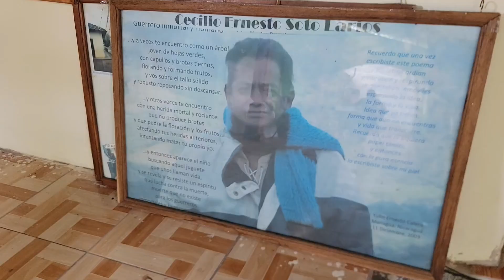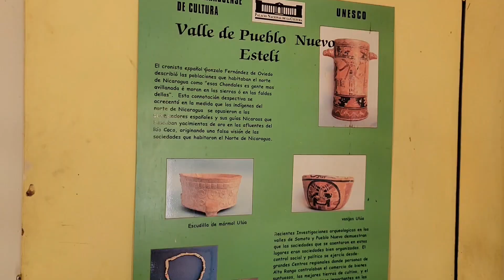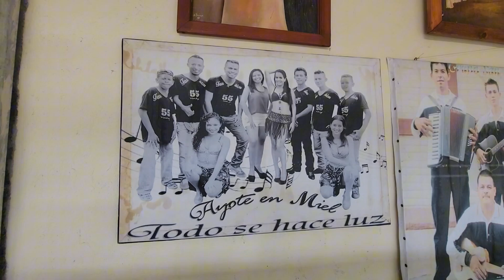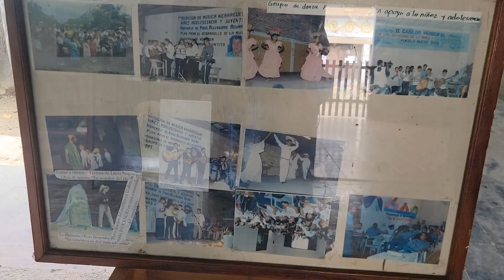Reinauguracion casa de cultura Pueblo Nuevo